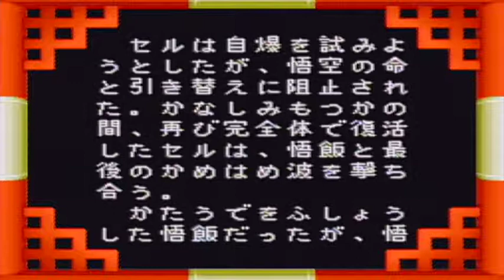Dragon Ball Z: Hyper Dimension - Episode 1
Dragon, Dragon Ball, Dragon Ball Z!! (Hyper Dimension)